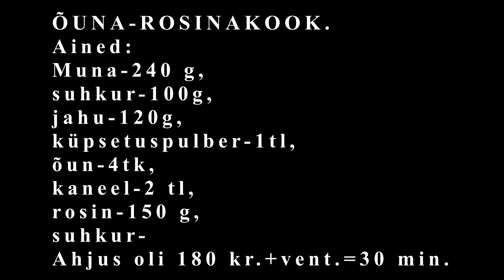Õuna rosinakook 15,03,2020